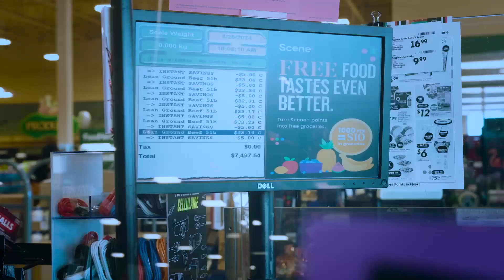PANTRY RESTOCK FOR LOCAL HOMELESS SHELTER!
We caught wind that Chatham Hope Haven, our local homeless shelter needed some assistance and donations for their pantry. They were running low on their basic, non perishable food items. Our team came together with a goal to spend nearly $8000.00 in groceries for our community members that are in need and utilize Chatham Hope Haven.